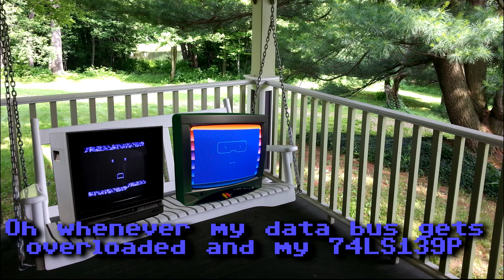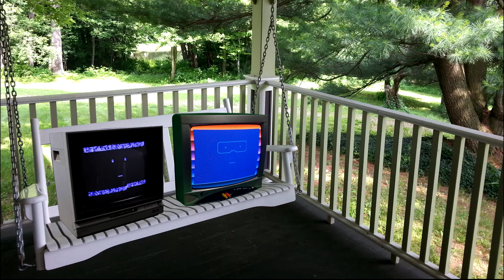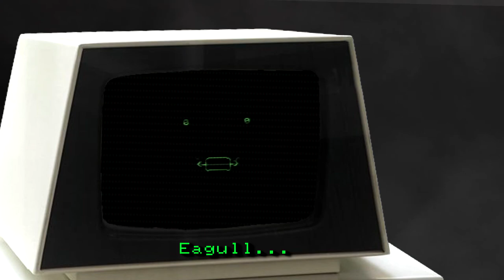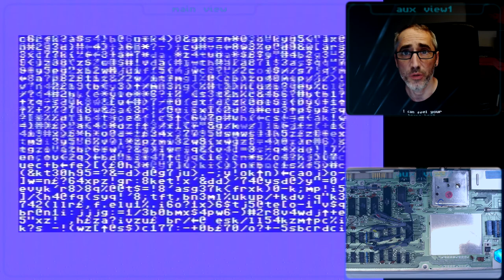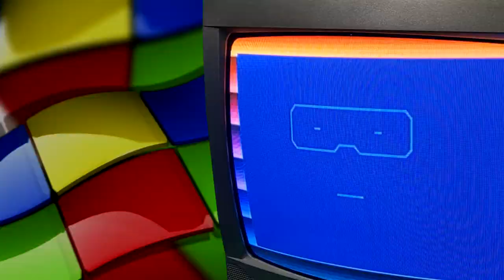Clicky's Birthday Party - Commodore 64 40th Anniversary - (Special Guest: C64 CUSTOMS)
The LO8BC give Clicky a surprise birthday party, but things go terribly wrong when Clicky's old PLA burns out. Can the LO8BC get Clicky the help he needs? Find out in Clicky's Birthday Party...

Index:
00:00 - Intro / Creds
00:25 - Clicky & Pokey front porch swing scene
01:32 - The LO8BC gives Clicky a surprise birthday party
02:06 - Clicky arrives & short circuits when he gets surprised
02:19 - The LO8BC tries to give Clicky port to port resuscitation
03:10 - Clicky travels to C64 Customs repair center
05:17 - C64 Customs fixes Clicky & sends him home
05:59 - Patrons / Outro